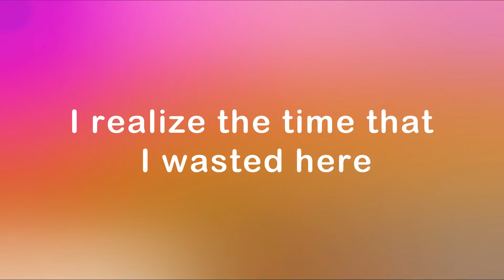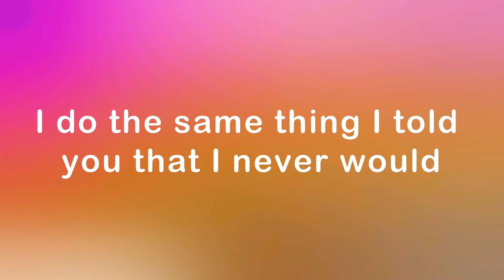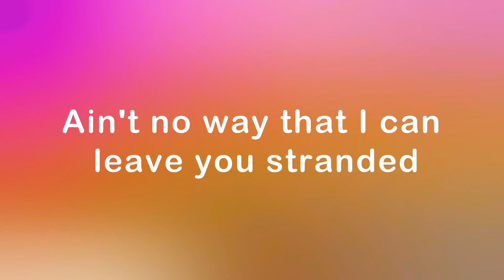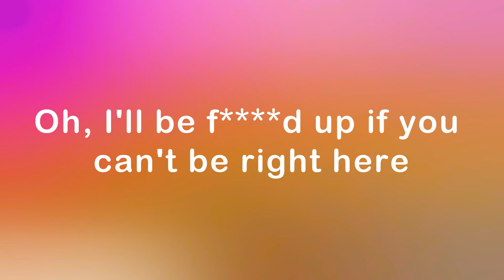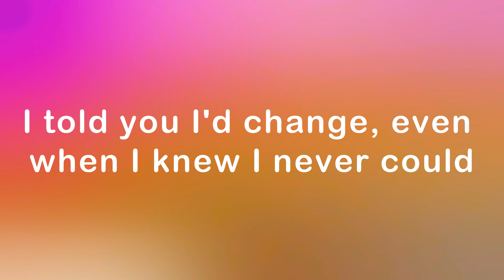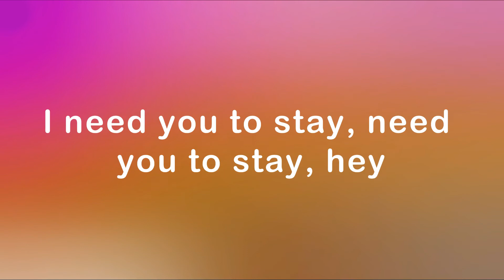The Kid LAROI & Justin Bieber - Stay Lyrics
💖~Stay Lyrics~💖
Oh, I'll be f up if you can't be right here
I'll be f up if you can't be right here